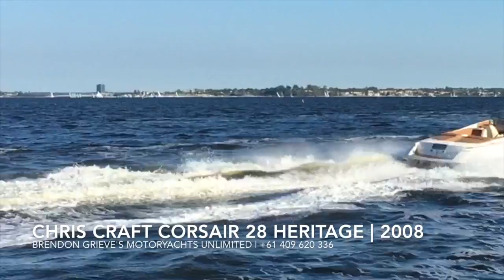Chris Craft Corsair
Chris Craft Corsair Heritage 28
I couldn't wipe the smile off my face when cruising up the Swan River in this beautiful Chris Craft. The last one I had the pleasure of driving was her bigger sister - the Corsair 33. I have to admit though, apart from a little less cabin in the 28, I couldn't really pick them apart.

The Corsair 28 still had the same grunt, effortlessly up onto the plane and gliding along at 30 knots before you new it. The flared bow seemed to displace the water well away from the boat leaving me dry. A well crafted stainless steel framed wind shield resembling that of a luxury coupe protected me from the 30 knot wind I was creating without impacting on vision. An adjustable helm seat enabled me to sit propped up against the bolster if I wanted the breeze in my remaining hair.

Pre-departure checks are encouraged by an engine hatch that opens at the flick of a switch - simply no excuse for not checking the oil before you head out on the water.

While I test ran the Corsair in the calm waters of the Swan, the hull is equally comfortable heading out in open ocean. With a Vacuflush toilet and V-berth located in the bow section, an overnighter after the John Farnham concert at Rottnest is not out of the question.

It's hard to get lost between Fremantle and Rottnest but if you do, a late model Simrad Touchscreen GPS is there if required and beefy stereo system for some tunes while you find your way.

Fishing and pulling cray pots would be the only limitation purely because you wouldn't want to damage the fine craftsmanship.

A pop up bimini top cleverly hidden under the bonnet is easily erected in minutes should you wish to escape the sun. Seating as you can see is plentiful. I can picture myself cruising upstream to the wineries on an autumn day with a group of buddies. To be honest, if I had the funds I would love to own this little girl!

The Corsair 28 is a big boat for a trailer so included in the purchase is a near new custom built Dockpro so she stays clean and you can avoid the boat ramp rage. This also enables you to flush your engines and never have to antifoul.

For more information and to arrange a viewing please contact Brendon Grieve | Motoryachts Unlimited | 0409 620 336

For more information and to arrange a viewing contact Brendon Grieve | Motoryachts Unlimited | 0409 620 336